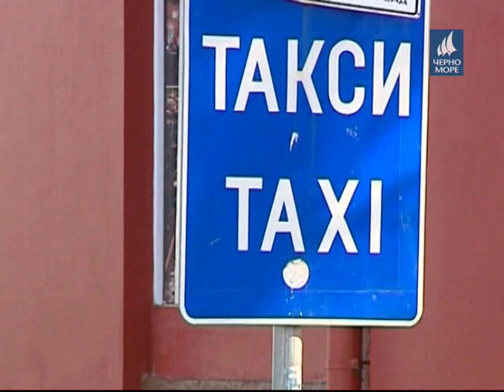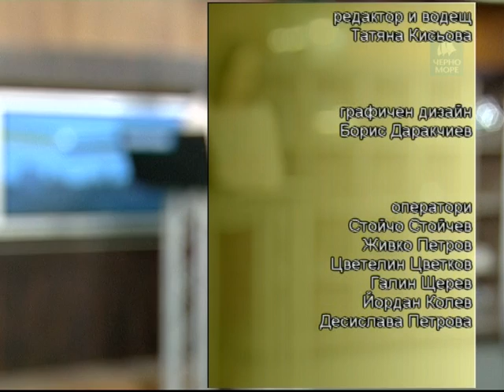Тв "Черно море"- Европейска Варна 22.02.2016